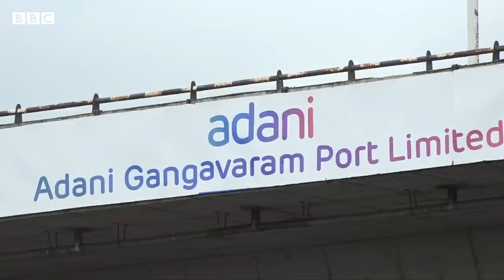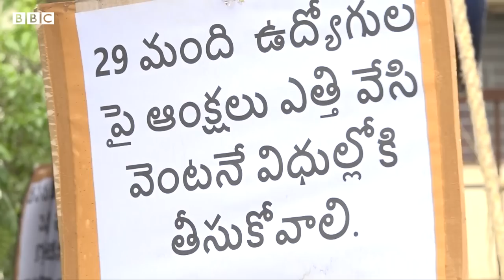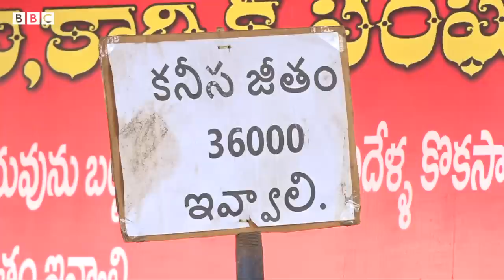Gangavaram Port: "14 ఏళ్లుగా మా బేసిక్ రూ.3700 దగ్గరే ఉందంటే మమ్మల్ని ఎలా చూస్తున్నట్లు" BBC Telugu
ఒకప్పుడు మీడియాలో అంతా చర్చించిన గంగవరం గ్రామం ఇప్పుడు దాదాపుగా కనుమరుగైపోయింది. ఊళ్లో బోట్లు, వలలు కనిపించడం లేదు. అన్నింటి కంటే ముఖ్యంగా గంగవరం ఎదురుగా ఉన్న సముద్రం కనిపించడం లేదు. మధ్యలో పెద్ద గోడ వచ్చింది.

అప్పటికీ, ఇప్పటికీ ఉన్న ఒకే ఒక పోలిక- గంగవరం వెళ్లేదారిలో కనిపిస్తున్న ఆందోళన శిబిరం. ఇక్కడ ఆందోళనలు ఎందుకు నిరసనకారులు ఏం డిమాండ్ చేస్తున్నారు?